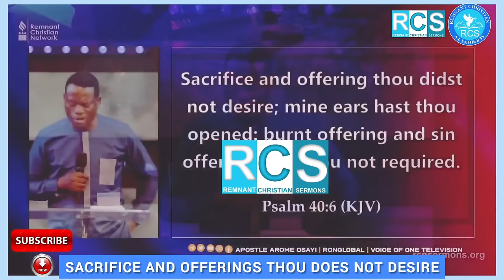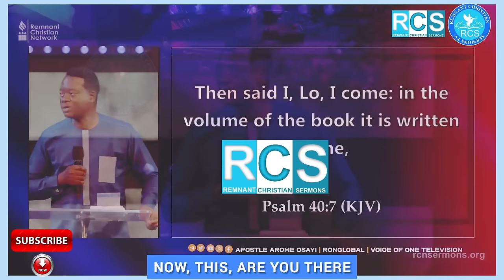WHY GOD CREATED MAN ¦¦ APOSTLE AROME OSAYI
He is the founder and senior pastor of Christian Remnant Network, a church network with headquarters in Markurdi, Benue state Nigeria.

HERE YOU WILL LEARN THE PURPOSE OF GOD FOR CREATION

We are redeemed believers of Christ committed to sharing videos that will trigger hunger in the heart of men to seek after the God of Jacob.

God is set to move the earth this last days and if that will materialize, the media must be utilized as a strategic channel to equipping redeemed believers of every tribe, language, people and nation through all kinds of spirit inspired prayers, teachings, sermons and songs so as to raise priests that will partner with God to pilot and advance the kingdom of God on earth...
Remain blessed!

Note: If you want us to remove any video from this channel. There is no need to striking down the video. Please send your video request.

. We create videos that will change your life using the materials of your favorite ministers by the inspiration of the Holy Spirit.
. Our purpose, when making these videos, is to make quality educational motivational videos and share these with our viewers. Our work is originally and drastically rearranged with unique editing to bring the best from the message. Creative effects are added to highlight certain areas in the message, when there are two or more speakers it is done in a conversational manner meaning they complete each other sentences while staying in topic, intermittent sampling is also applied. .
If you'd like to build your faith or just get inspired daily, kindly subscribe to this channel and turn on your notification bell to get notified whenever we upload a new video, always be expecting to feed your spirit with relevant and awesome message clips from Apostle Arome Osayi